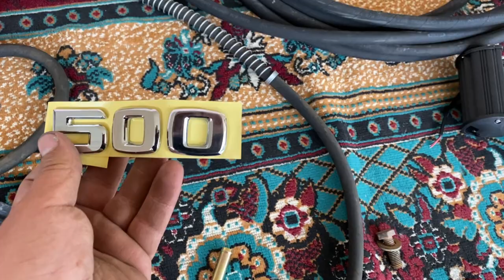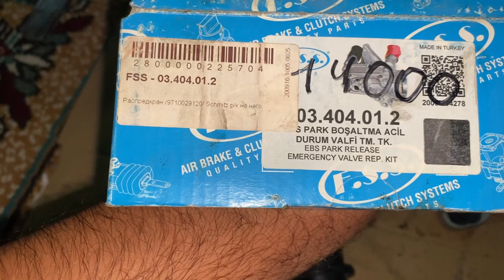Ремонт Трака Вольво Внл ( Каминс ISX15)